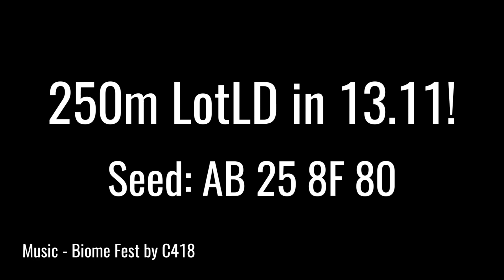Yet another fastest land speed! (+ two invasions)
13.09 is possible by doing a bb, then small jump, then small spinjump, although this makes the bumper GP much, much harder! I also did some tests with PR boosting, but the bumper is in a very awkward position to GP quickly :(

Also attached two invasion PBs from a few weeks ago. Both good runs but still very much improvable!